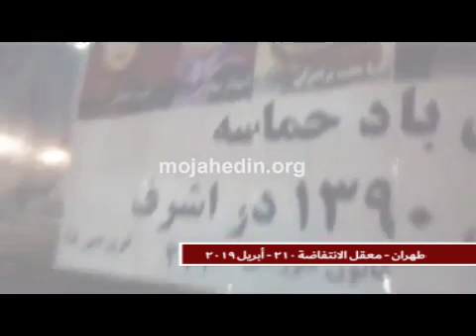إیران .. معاقل الانتفاضة«الإطاحة بنظام الملالي المشؤوم وثأر دماء الأبرياء» - أبریل 2019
يوم 8 فبراير 2019 شنت قوات عسكرية مؤتمرة بإمرة «نوري المالكي» رئيس الوزراء العراقي في حينه الذي كان يستلم أوامره مباشرة من الملالي في إيران هجومًا على مخيم أشرف موقع منظمة مجاهدي خلق الإيرانية  في العراق بهدف الاستيلاء عليه باستخدام الدبابة و الناقلة وغيرها من التجهيزات. وقاوم أعضاء مجاهدي خلق حيال هذا الهجوم بأيدي فارغة ودون إمتلاك أي سلاح مما أدى إلى مقتل 36 من أعضاء مجاهدي خلق و إصابة مئات الآخرين بجروح نتيجة رمي قوات المالكي.